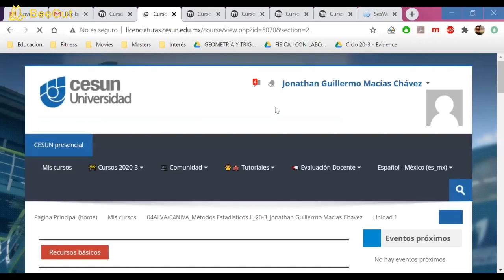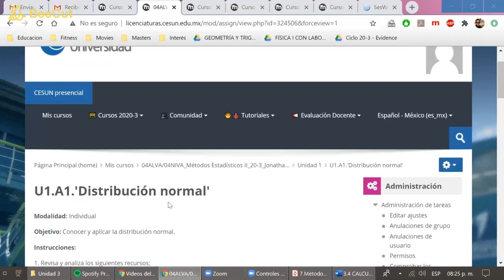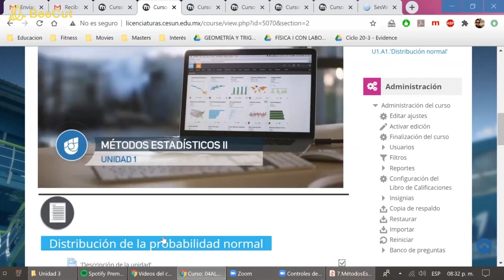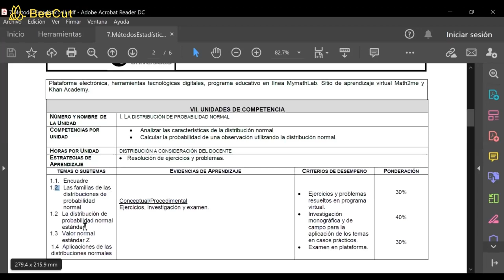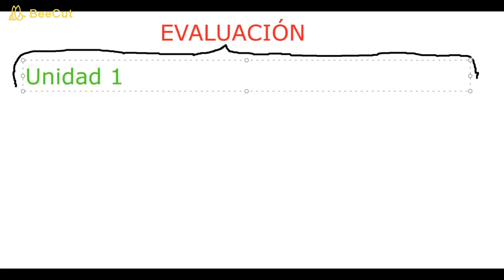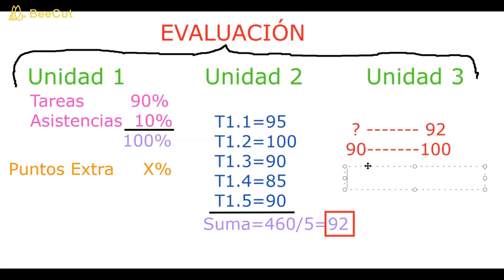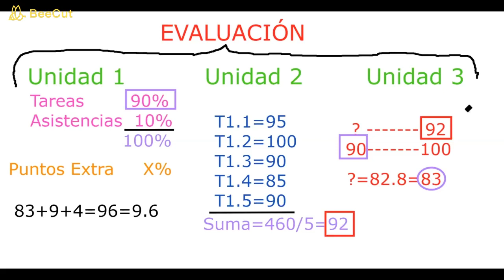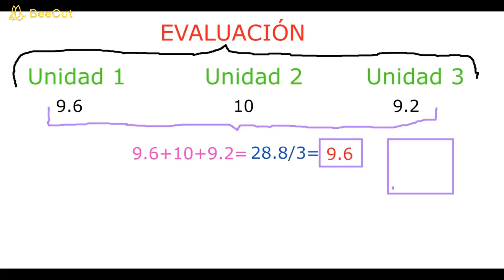Métodos Estadisticos PRES V Clase #2